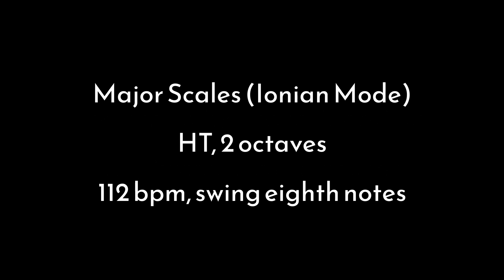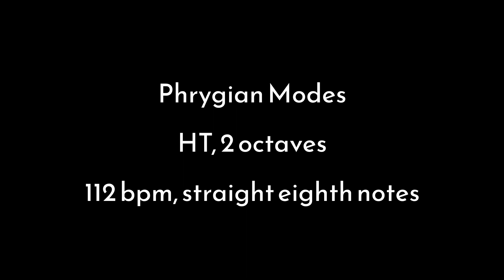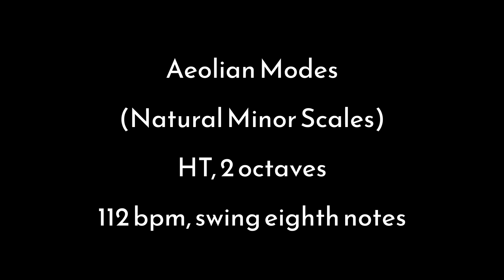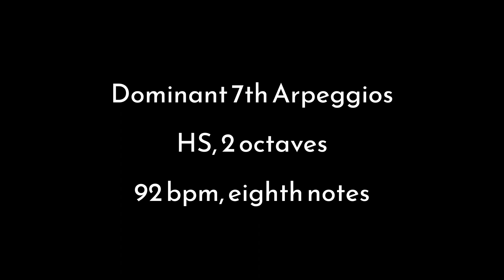Conservatory Canada Level 6 Technical Requirements | 2016 Contemporary Idioms Piano Syllabus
TEACHER DEMO: Performed by Registered Music Teacher Rhona-Mae Arca

The metronome is set at the minimum required tempos.

0:10 - Major Scales/Ionian Modes (swing 8ths)
0: 38- Major Scales/Ionian Modes (straight 8ths)
1:06 - Dorian Modes (swing 8ths)
1:35 - Dorian Modes (straight 8ths)
2:04 - Phrygian Modes (swing 8ths)
2:32 - Phrygian Modes (straight 8ths)
3:00 - Lydian Modes (swing 8ths)
3:28 - Lydian Modes (straight 8ths)
3:55 - Mixolydian Modes (swing 8ths)
4:23 - Mixolydian Modes (straight 8ths)
4:52 - Aeolian Modes/Natural Minor Scales (swing 8ths)
5:20 - Aeolian Modes/Natural Minor Scales (straight 8ths)
5:47 - Harmonic Minor Scales (swing 8ths)
6:16 - Harmonic Minor Scales (straight 8ths)
6:44 - Locrian Modes (swing 8ths)
7:12 - Locrian Modes (straight 8ths)
7:40 - Solid Major Triads
8:13 - Solid Minor Triads
8:41 - Broken Major Triads
9:16 - Broken Minor Triads
9:48 - Solid Dominant 7th Chords
11:52 - Solid Diminished 7th Chords
13:57 - Broken Dominant 7th Chords
16:10 - Broken Diminished 7th Chords
18:23 - Major Arpeggios
19:03 - Minor Arpeggios
19:41 - Dominant 7th Arpeggios
20:26 - Diminished 7th Arpeggios
21:12 - Chord Progressions